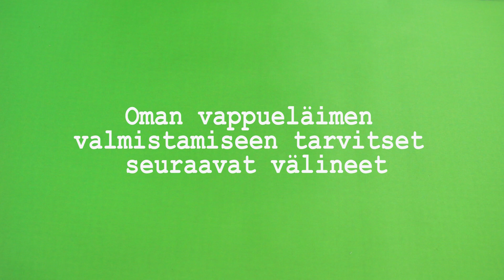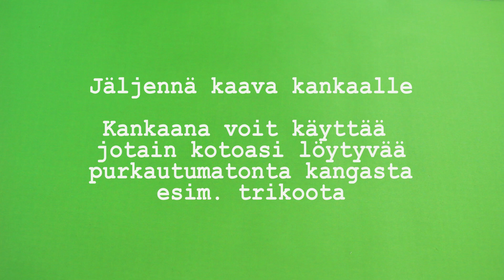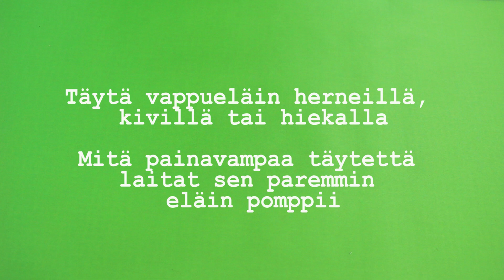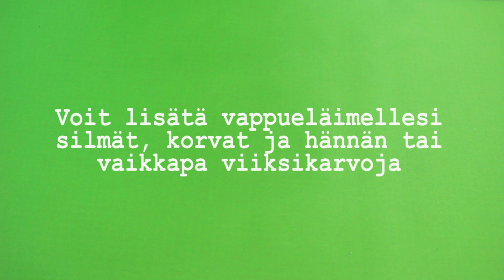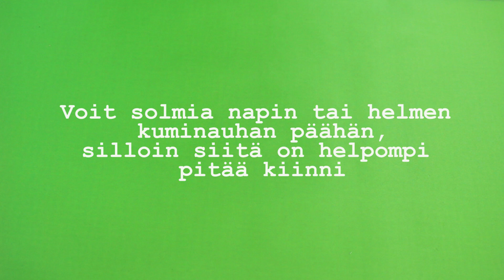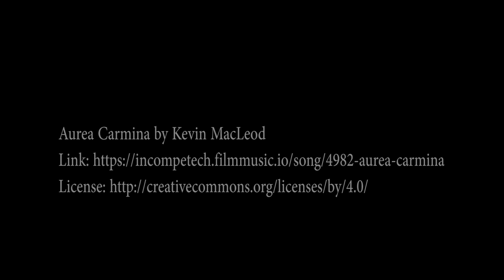Vappueläimet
Ohjeet pomppivan vappueläimen valmistamiseen.